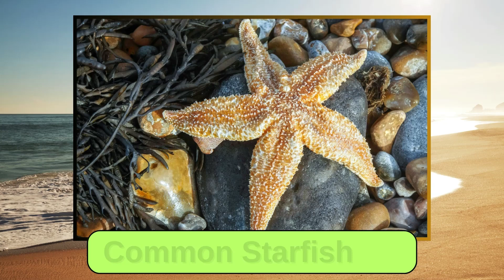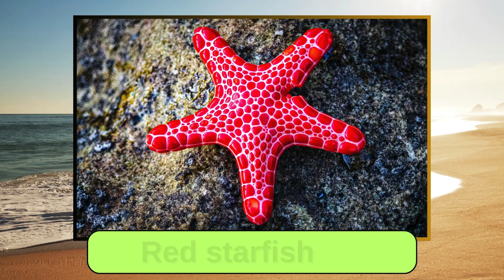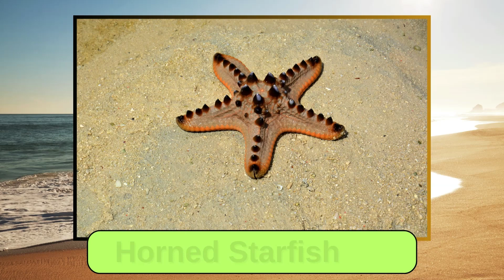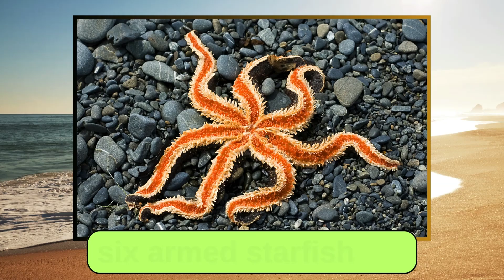Starfish | 25 Starfish Names in English with Pictures | The Sea Star | English Educational Videos